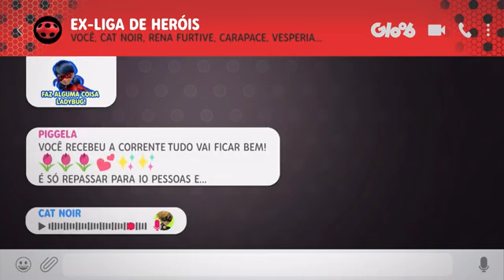Teaser Inédito Da 5Temporada De miraculous Dia 13/06 As 19:30 No Gloob